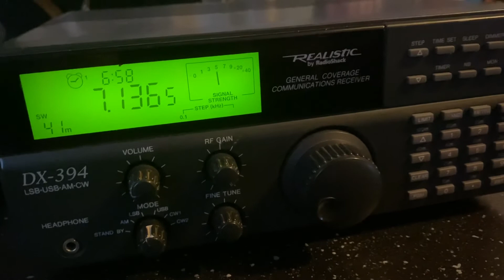Strong station on 7136.mhz